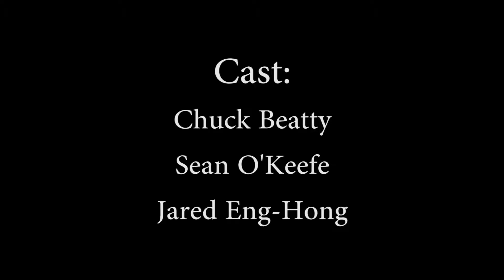Improv Assassins: Episode 1 | "Restaurant" (Secret Word)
Card Assassins is a BRAND NEW game that brings a special flavor of wonder to the tabletop gaming community, because it is the game that you can play ANYWHERE!

The object is simple: you're an assassin with a handful of kill words. Choose one and then embark with your fellow players on life: a road trip, watching a movie, cooking, jumping out of a plane (maybe?), going to the beach and so much more. Once you net the kill, take your victim's trigger word and go after their target. Last person standing is the Assassin with Passion!

To spice things up, we've decided to combine Card Assassins with improv, in the game of Secret Word! Using our kill words, we try to avoid saying a certain word. With more performers, we'd swap out, but with only three we've decided to make it a sudden death!

Performers:
Chuck Beatty (as Helga)
Sean O'Keefe (as Fabio)
Jared Eng-Hong (as Boris)

Scene: Chuck is a restaurant manager, teaching his hapless employees, Sean & Jared, in the ways of the silverware

Did you enjoy this video? Got an idea for a game we should play? Well then, be sure to to...

Director, Producer & Editor:
Sean O'Keefe

Game:
Card Assassins
Produced by Carter & Matty
self-published
for a FREE print & play version of the game
*KICKSTARTER GOES LIVE THIS SUMMER*

Audio:
"The Factory Boys" by Axel Bourne Zeal